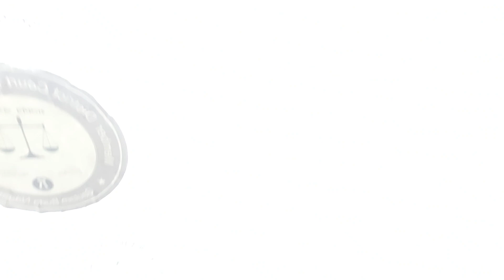Mrghalaya Worlds Wettest Place | Mawsynram Village | Being Nomadic